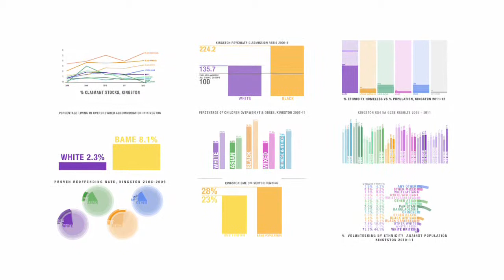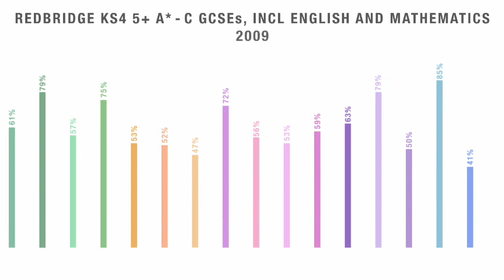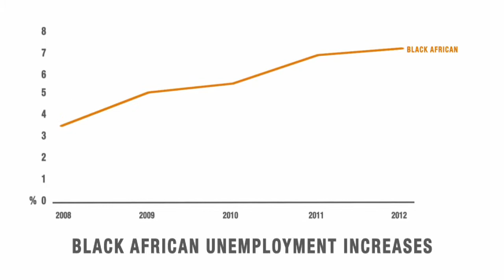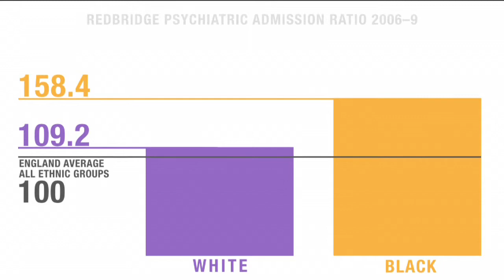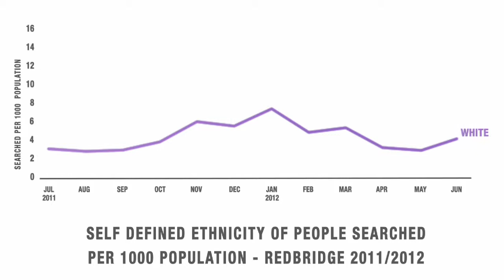Redbridge Race Equality Scorecard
Runnymede's Race Equality Scorecard project is an innovative way of collecting and monitoring data on racial inequalities in 7 key areas, including employment, criminal justice, education and health. The Scorecard will enable local partners and stakeholders to hold service providers to account for racial inequalities in their areas.